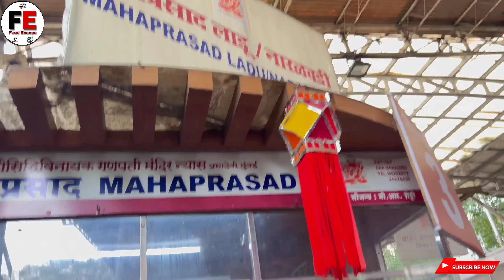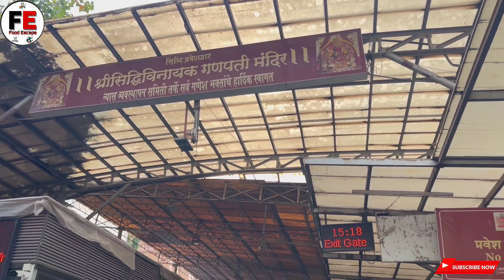Shree Siddhivinayak Temple Mumbai | Detailed Vlog | Siddhivinayak Mandir Darsan | Family Vlog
Hello Friends,
Do support My YouTube Channel for FOOD and TRAVEL VLOGS.

Today's video is : Shree Siddhivinayak Temple Mumbai | Detailed Vlog | Siddhivinayak Mandir Darsan | Family Vlog

If you would like to see more Food Recipe and Travel Vlog on this channel like 'Shree Siddhivinayak Temple Mumbai | Detailed Vlog | Siddhivinayak Mandir Darsan | Family Vlog' then please subscribe to my channel.

Title : Shree Siddhivinayak Temple Mumbai | Detailed Vlog | Siddhivinayak Mandir Darsan | Family Vlog

Selva🤗